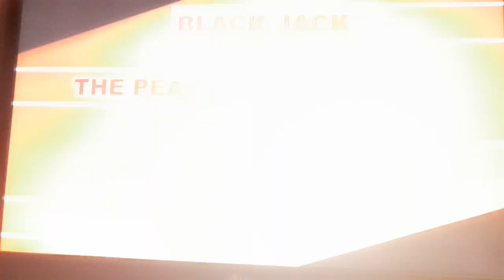Opening To The Peacekeeper 2018 DVD